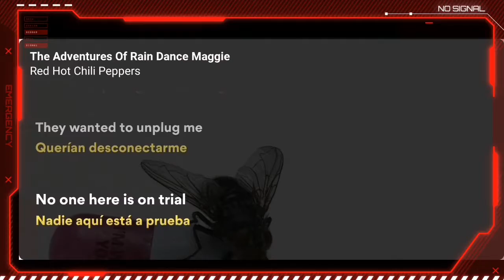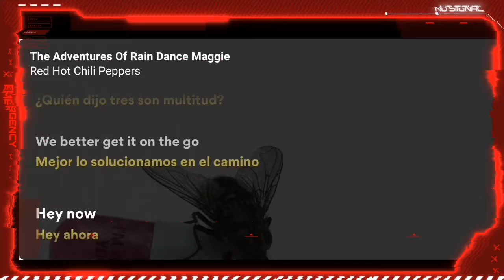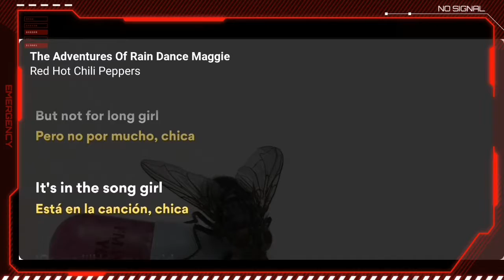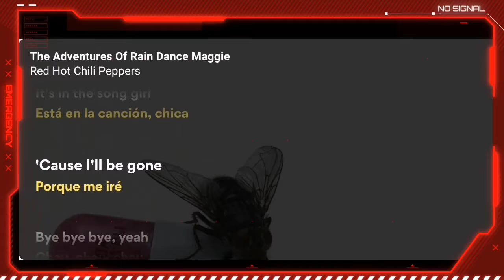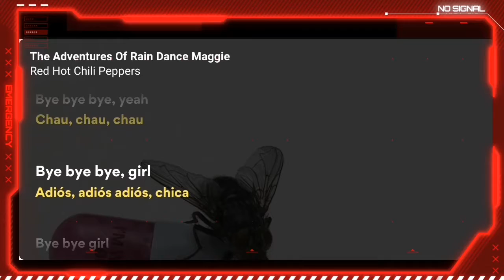Red Hot Chili Peppers - The Adventures Of Rain Dance Maggie